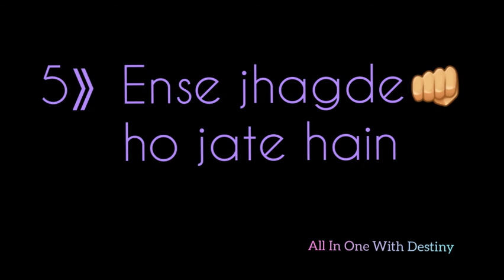"M" name status video || BGM o re piya re ringtone || sad🎻 song